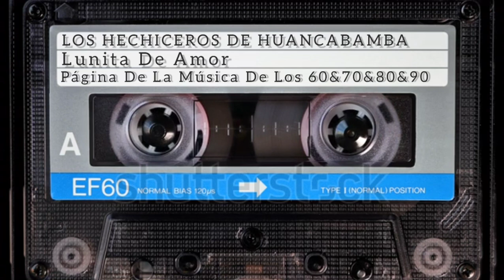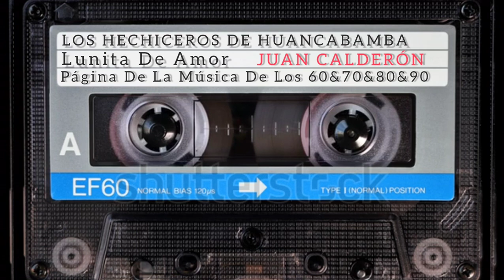Lunita De Amor - Los Echiseros de huancabamba